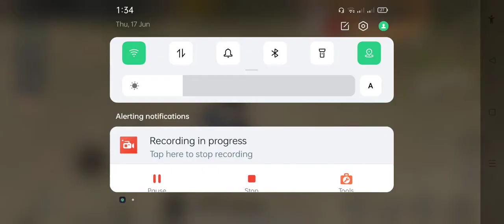pubg game playing | pubg mobile pro player | part 118 | Asad Gaming